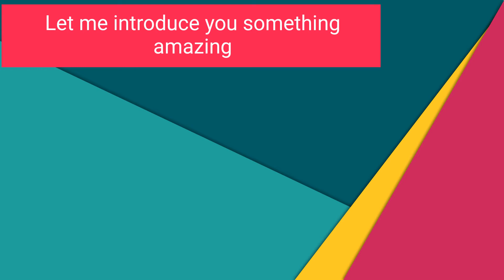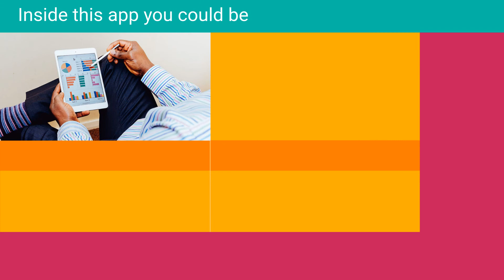Ladder Apps Review - Does It Work or Scam?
Have you been struggling enough with making money online? And you don’t have to own a website or blog, you don’t need to know any code to do that, no SEO and you can definitely create income without selling anything...

You’re a MMOer, or simply an affiliate marketer, you’re trying to make money everyday with countless hours sitting in front of the screen, you just need something that can generate money automatically for you, something that can build a passive income everyday, every month,...

Let me introduce you something amazing, something could help you build apps easily as pie.
It’s called “Ladder Apps Builder”. With 'Ladder Apps Builder' you can build apps like pros with zero coding, inside this app you could be:

• Building Apps For Local Business With Ease By Using Pre-Build Templates.
• Creating Income From Adsense Without Selling Anything.
• Getting Fast results! Sometimes you can get results the same day itself...
• Complete Training, step by step training to help you understand every step of the process.
• Building your app with absolutely zero coding and monetize it with adsense, clcikbank products or CPA offers..
• Publishing the app to app store and make it live. It will then be available for download throughout the world.
Now, it's not like any paid traffic methods where you spend more money with more number of campaigns.
You can build and publish as many apps you want and google app store will not ask you for money for each app.